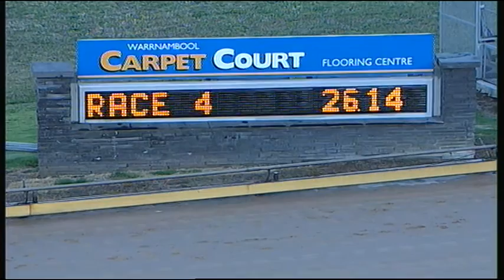WBL THU 26 NOV 15 R4